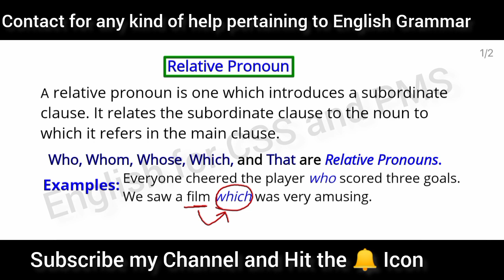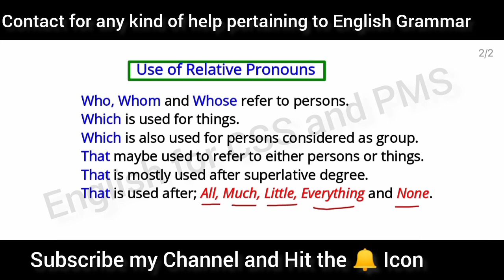Relative Pronoun || English Pronouns || English for CSS and PMS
Relative Pronoun is important one in English Pronouns. It causes confusion and students make mistakes in it's usage but don't like always, English for CSS and PMS has solution for your this problem.